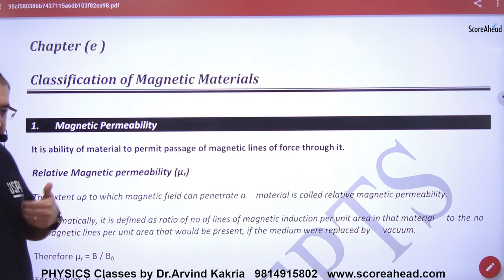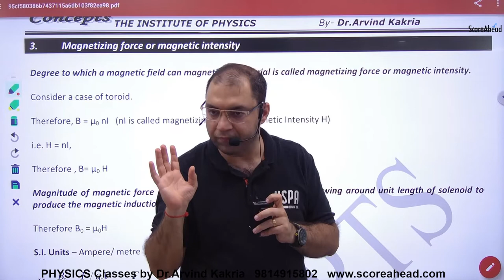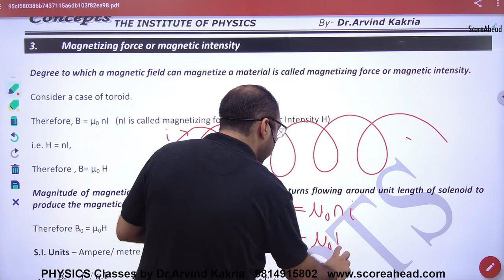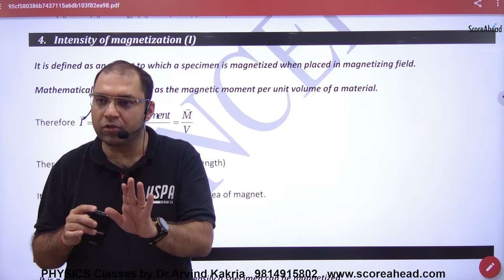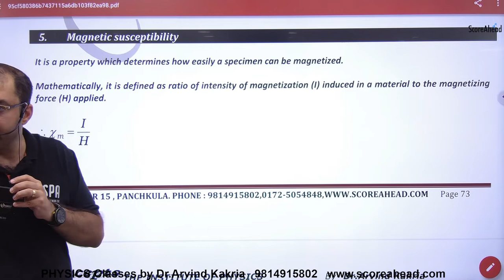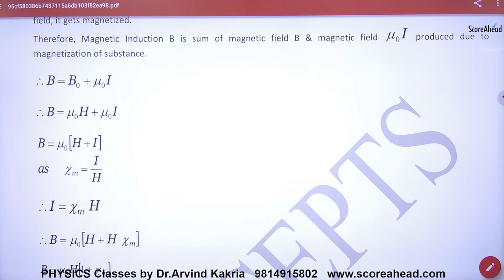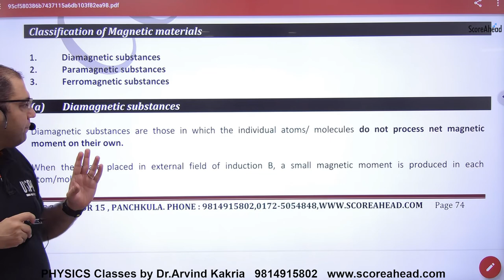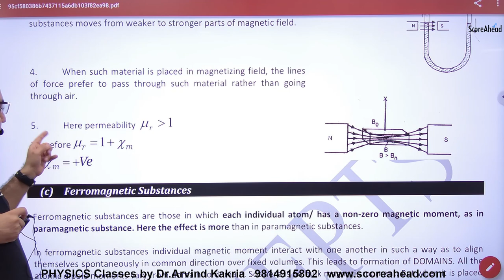158 Classification of Magnetic Material